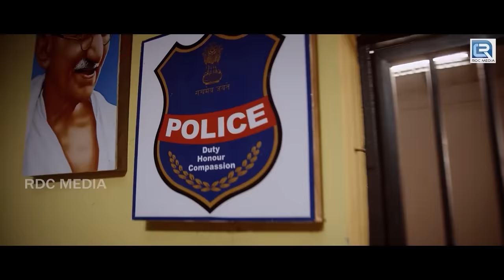Superhit Telugu Blockbuster Love Story Movie | Neha Solanki Hindi Dubbed Movie | South Indian Movie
Movie - Chalo Premiddam
Banner - Himalaya Studio Mansions
Producer - P. Uday Kiran
Director - Suresh Seker Repale
Music Director - Bheems Ceciroleo
Starring - Sai Ronak, Neha Solanki & Others